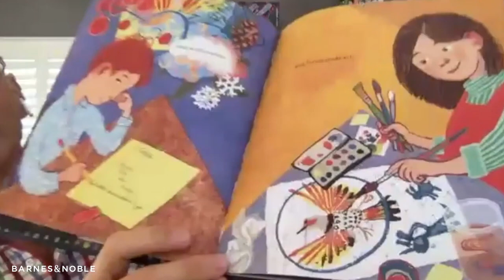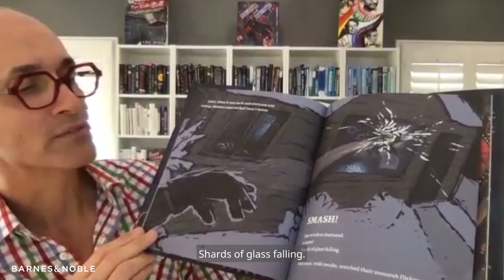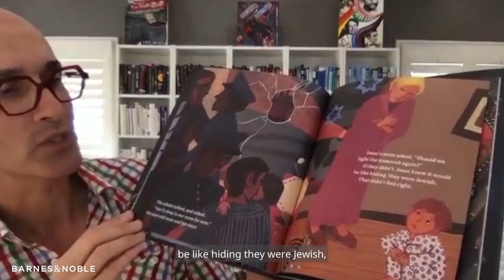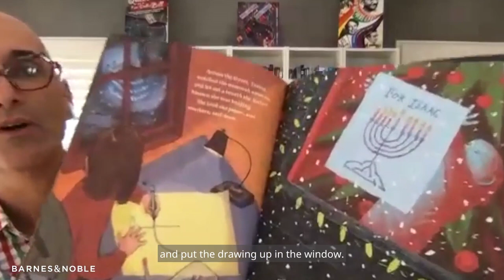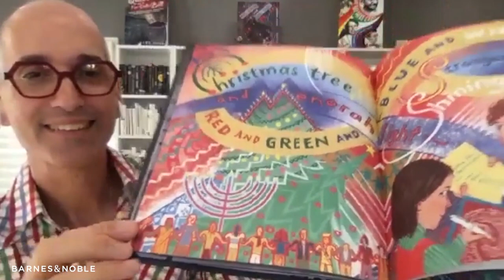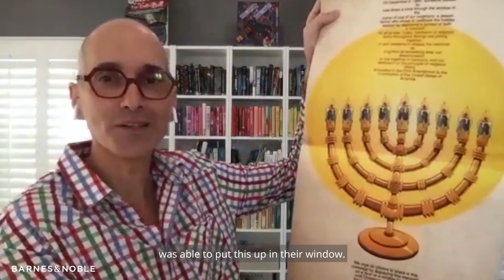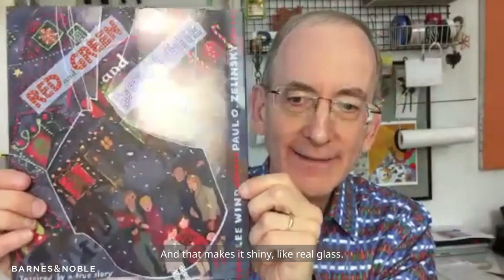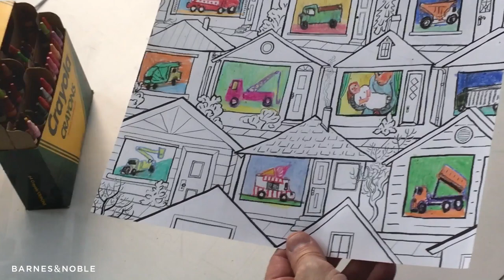BNStorytime: Lee Wind reads RED AND GREEN AND BLUE AND WHITE by Lee Wind and Paul O. Zelinsky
Enjoy this reading of RED AND GREEN AND BLUE AND WHITE by Lee Wind and Paul O. Zelinsky for virtual BNStorytime!

Find activity sheets and more Storytime fun at: BN.com/Storytime